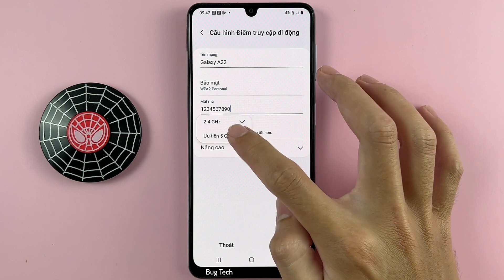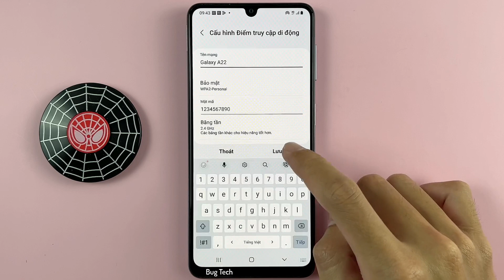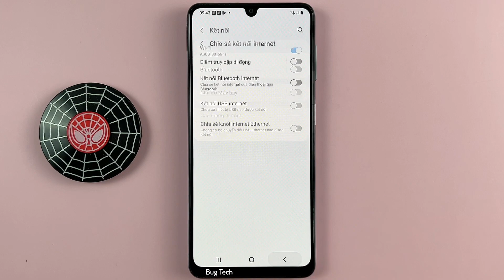Điểm truy cập di động, phát wifi từ điện thoại trên Samsung A22 Android 12